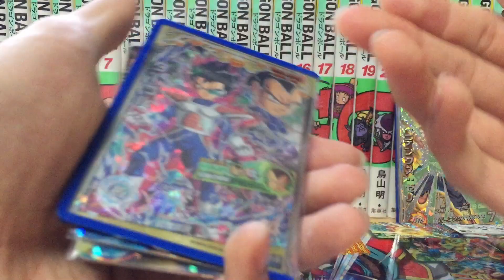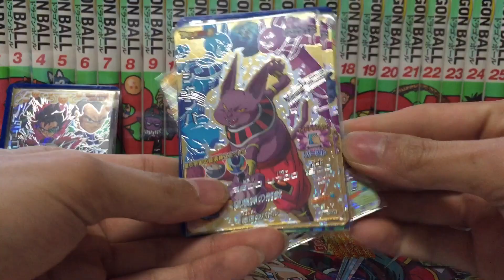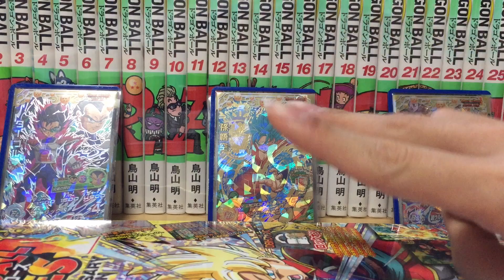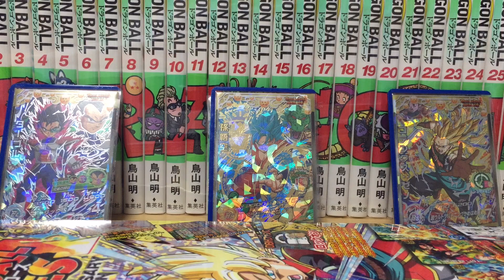DBH 第4回プレゼント企画【ドラゴンボールヒーローズ/GDM7弾】※締め切りしました。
☆参加条件

2:この動画にグッドボタン
3:参加しますと一言

☆当選率アップの方法

無償提供

美品のSR・CP1枚で1倍(例:10枚で10倍)
美品のURで30倍
美品のSECで40倍

無償提供して下さる方へ

※プレ企画が終了したため削除しました。

☆期間
締め切り日・4/14(木)
抽選日・4/17(日)

それではたくさんのご参加をお待ちしておりますm(__)m

☆追記
無償提供に関する重要な注意事項